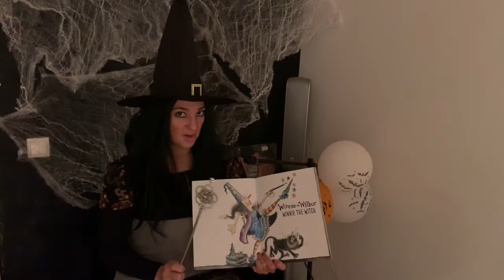Halloween Storytelling BD Schools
Halloween Storytelling